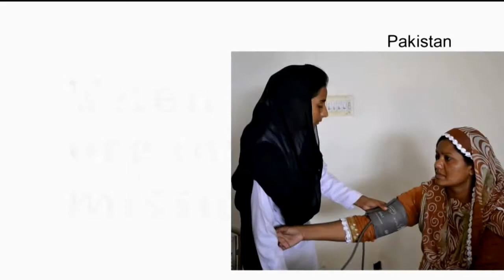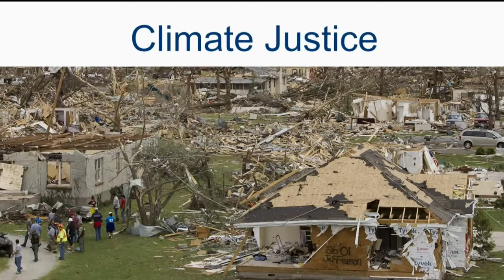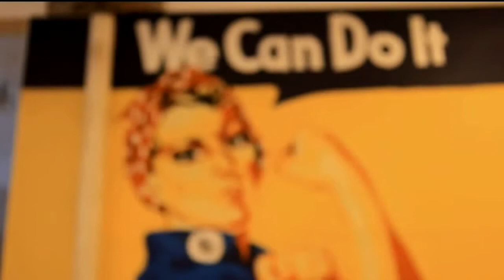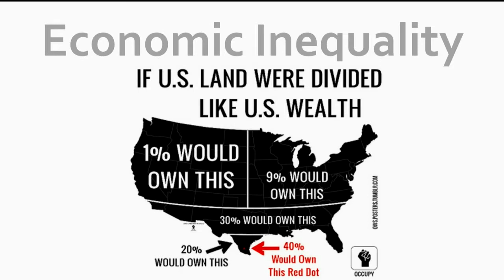[RCUMC Sermons] 2017-04-23 "United Methodist Women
United Methodist Women Sunday
Sarah McConchie and Luci Wright
Scripture: Isaiah 58:4, 6-11